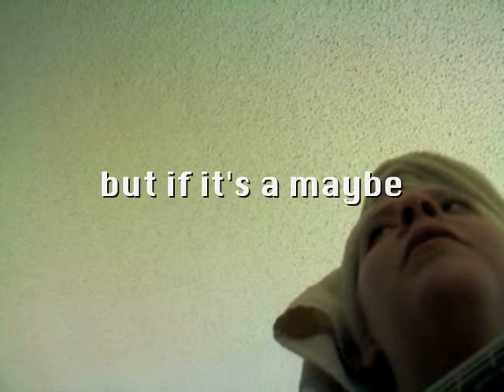Julia Nunes - Baby (Justin Bieber + The Supremes Mashup Cover)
This is a mash-up of "Baby" composed by Terius Youngdell Nash, Christopher Brian Bridges, Justin Bieber, Christine Flores, Christopher A. Stewart (license #  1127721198) and "Where Did Our Love Go" composed by Eddie Holland, Lamont Dozier, Brian Holland (license # 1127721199), performed by Julia Nunes and licensed by the Harry Fox Agency.